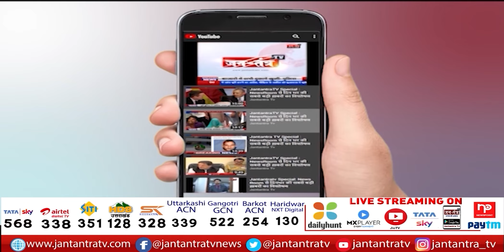खबर देश से: बुलडोजर, बवाल और वोट... | Jahangirpuri Bulldozer | Delhi Riots | JTV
About Video:
खबर देश से: बुलडोजर, बवाल और वोट...

In This Video: Jahangirpuri Bulldozer,
Jahangirpuri Bulldozer News,
jahangirpuri bulldozer action,
jahangirpuri bulldozer action video,
jahangirpuri danga,
jahangirpuri ki live news,
jahangirpuri danga,
jahangir puri news live,
jahangirpuri live,
jahangirpuri live News,
jahangirpuri bulldozer news,
jahangirpuri bulldozer masjid,
jahangirpuri bulldozer debate,
Delhi jahangirpuri Voilence,
Delhi Jahangirpuri Violence News,